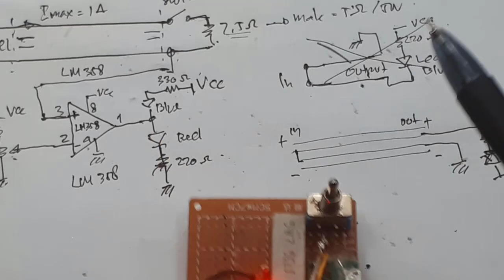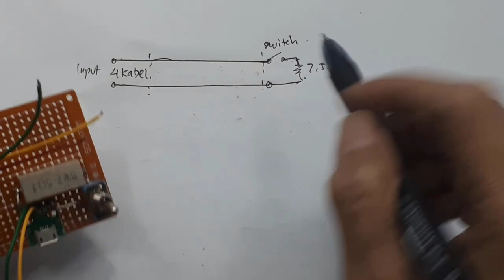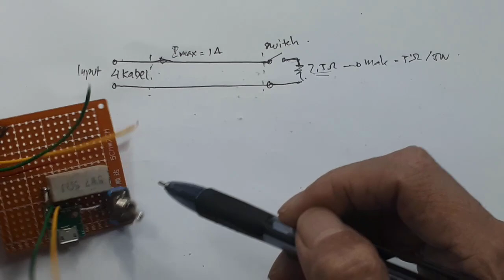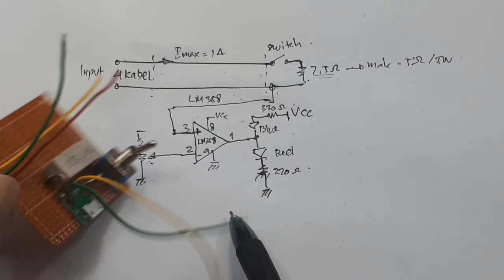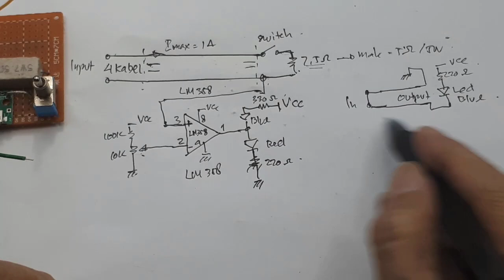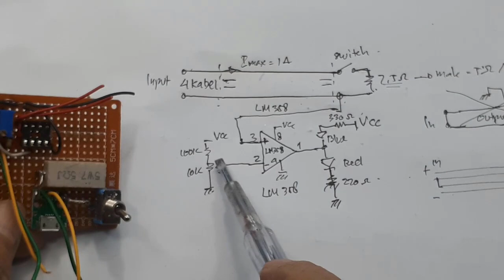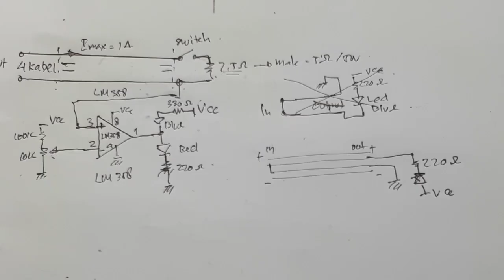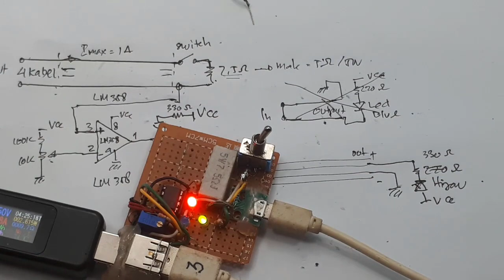Cek kabel data fast charger ┃Tester kabel data fast charging diy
link pembelian :
1.LM358 ST LM 358
2. Operational Amplifier LM358 358 SOP-8 UTC ORIGINAL
3. Operational Amplifier LM358DR LM358 358 SOIC-8 Texas Instrument

Video ini menjelaskan cara membuat untuk mentest kabel data berkualitas atau tidak.

00:00 Tester kabel data Fast charging
01:00 test kabel data fast charging
01:40 Test kabel data biasa atau buruk
03:00 Skematik
07:55 Assembly

Bahan yang digunakan :
1. 1 LM358
2. 3 buah led merah, hijau dan biru
3. Saklar 3A minimum
4. 1 Resistor 5-10 ohm 5 Watt
5, Resistor 1 220 ohm, 2 330 ohm
6. 1 male UCB, 1 Female USB 1 Female micro usb

Tester Kabel data HP DIY┃Tester membuat Fast charging electronic diy